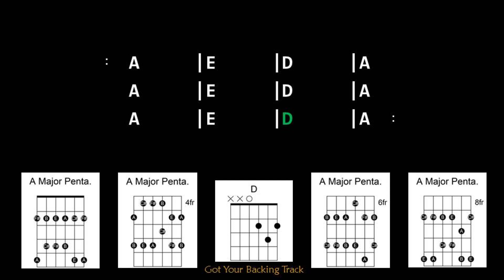Backing Track - Laid Back Country Blues in A Major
Laid Back Country Blues in A Major
65 BPM